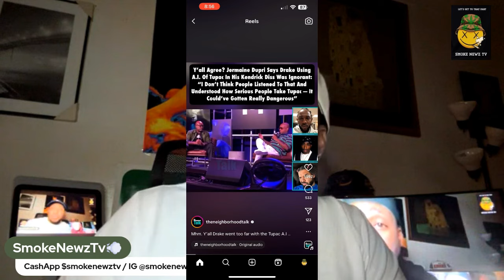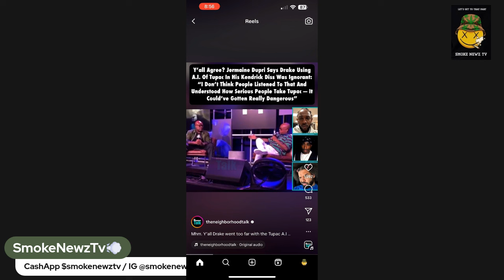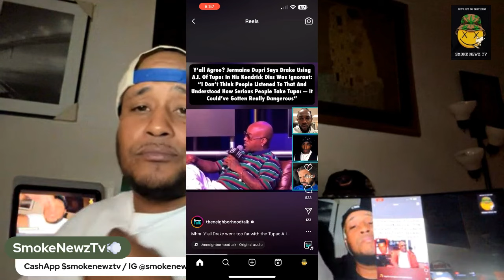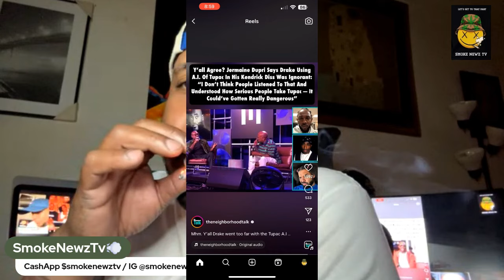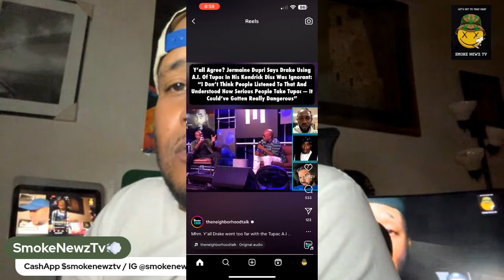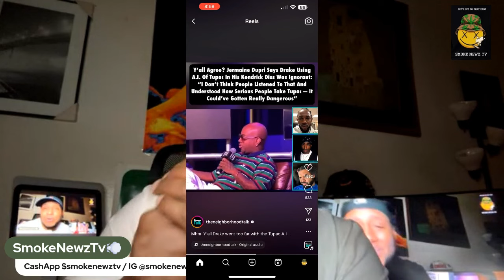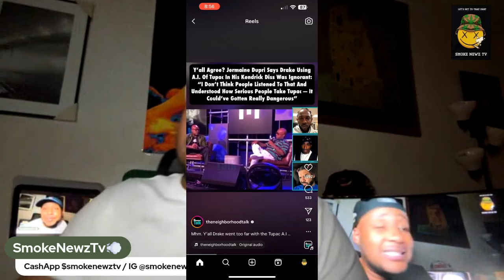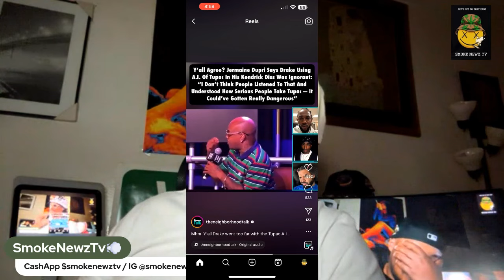Jermaine Dupri Had A Few Words To Say About Drake 😲 But Was JD Right Or Wrong⁉️🤔💨💨